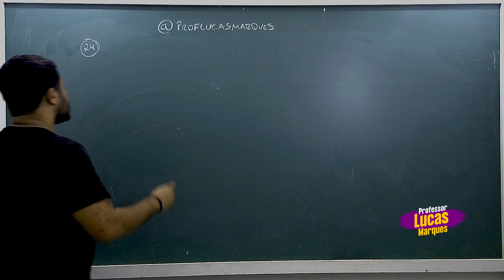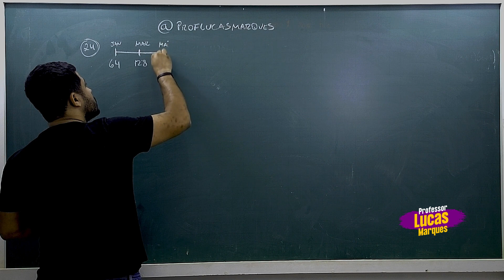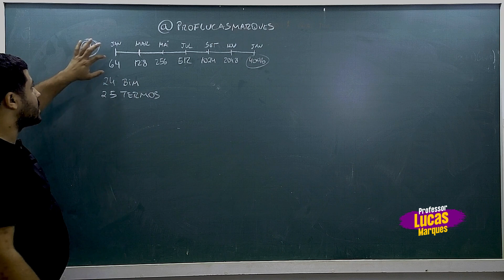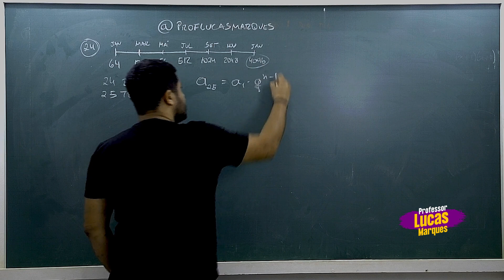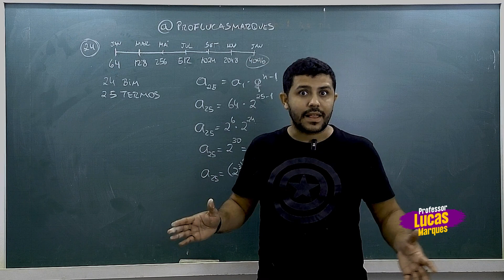Correção Prova Docente I Matemática Concurso de Maricá 2024 - Questão 24 | Progressão Geométrica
A moeda social de Maricá, chamada Mumbuca, é um exemplo interessante de moeda local criada para fomentar a economia de uma região específica. Foi introduzida como parte de uma estratégia para fortalecer a economia local, apoiar os residentes e promover a inclusão social. Cada unidade de
Mumbuca equivale a um real brasileiro, e a moeda pode ser usada para a compra de produtos e serviços dentro do município de Maricá, ajudando a manter o fluxo de dinheiro dentro do próprio município e apoiando os
negócios locais. Em Maricá, uma escola local lançou um projeto para encorajar os estudantes a economizarem suas Mumbucas. Cada aluno começou com um saldo inicial de 64 Mumbucas e, para motiválos, a escola propôs um plano de bonificação onde o saldo, ao final de cada bimestre, será duplicado em relação ao saldo anterior. Nenhum aluno fará depósito adicional e nem retirada do dinheiro durante todo o plano. Júlia, muito dedicada e animada com a proposta, aderiu ao projeto. O valor que ela terá ao final de 4 anos, em Mumbucas, é igual a:

Se você quiser ser aprovado em concurso público e destravar a matemática, acesse o link e comece a se preparar com a gente.